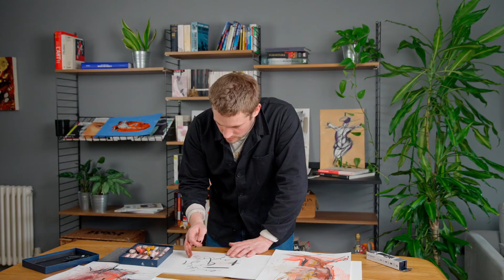Easy Abstract Drawings for Beginners with artist Mark Strepan | Bleur Studio Sessions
Learn how to make abstract drawings in a few easy steps with Bleur artist Mark Strepan using any materials you have available around you. In this hands on tutorial on mark-making, Mark will talk you through techniques to get started in creating abstract art at home.

// ABOUT BLEUR //
Bleur is a London-based indie art gallery designed to empower collectives of emerging visual artists to tell their stories to a new generation of art buyers. Our mission is to push boundaries by doing things differently from the ground up and celebrate art as the most powerful medium to convey emotions.

Trailer design by Sophie Rawlingson